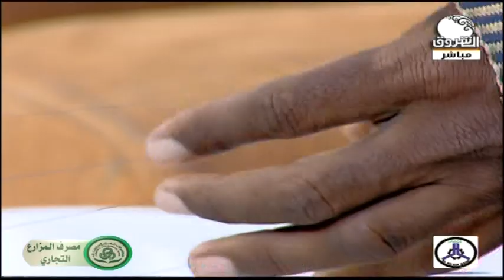في الموعد | حلقة ممتعه عن شعرالبطانة وألحان الطمبور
الشروق_ الفضائية
Ashorooq Tv
ـــــــــــــــــــــــــــــــــــــــــــــــــــــــــــــ